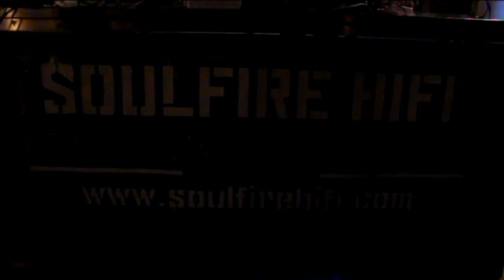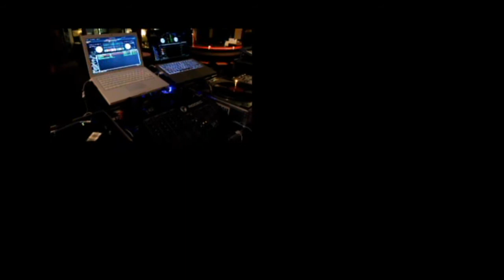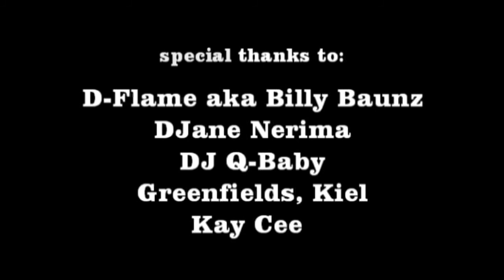Soulfire Hi-Fi's African Caribbean Night and Charity Event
This Video is a resumée of the African-Caribbean Music Night and Charity Event.
The light was low, so picture noise could not be avoided.

Soulfire Hi-Fi would like to thank the Dancehall Rocket D-Flame aka Billy Baunz, the beautiful and skilled DJane Nerima, D-Bone from Dayclean Sound  and DJ Q-Baby from Hamburg for their musical support.
A special Big up to Greenfields, Kiel Nordmarksportfeld, for giving us the chance to make this event possible.
Thanks to UNICEF-Kiel for participating.
And an extra BIG UP to the girls and boys for visiting this event, celebrating and dancing, all for a good cause.